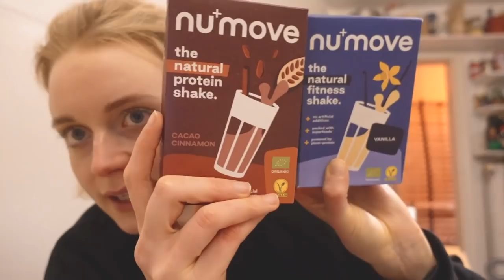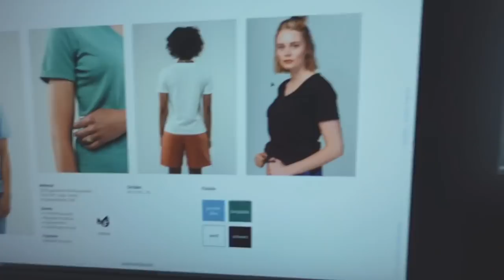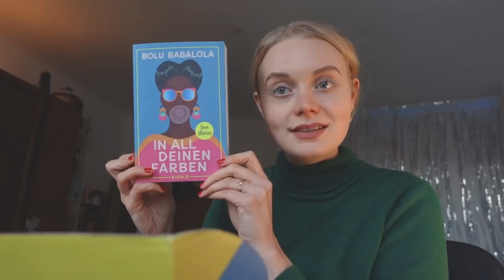weekly vlog 💫 alltag, vorsätze + intentionen für 2022 …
welcome back! neben ganz viel alltag erzähl ich euch ein bisschen davon, was ich mir für 2022 vorgenommen habe und welche vorsätze ich aus 2021 tatsächlich umgesetzt habe 🎆

✨erwähnt:
nu+move fitnessshake (10% mit „imina10“ *A)

10% bei Organic Basics mit „IMINAOB“ *A
10% bei Colorful Standard mit „IMINAMARALEACS10“ *A
10% bei der nu company mit dem code „imina10“ (immer gültig) *A

00:00 intro
00:40 wocheneinkauf 🥗
01:44 collagenmaterial organisieren
02:40 dienstagabend-updates
04:25 vegane proteinshakes
08:05 mittwoch im homeoffice 🖥
10:32 donnerstag
11:03 endlich eine neue matraze!
11:56 neues buch 💗
13:25 vorsätze + intentionen
14:02 welchen zettel hab ich für 2022 gezogen?
15:01 motto für 2022
16:35 vorsätze von 2021 erreicht?
21:08 intentionen für 2022